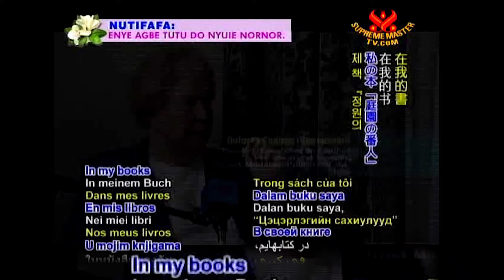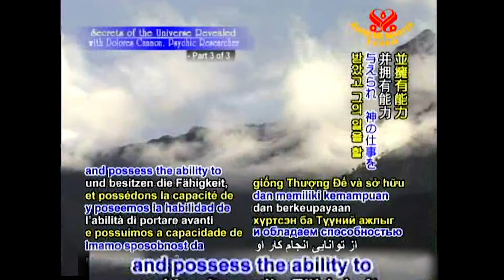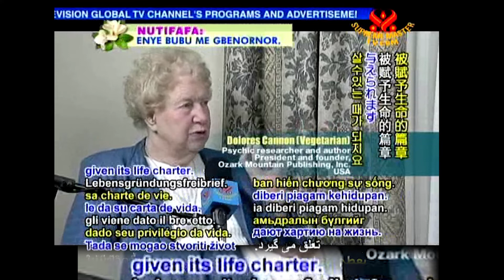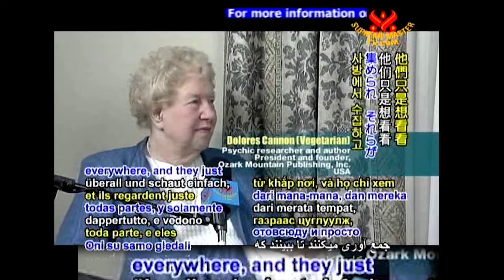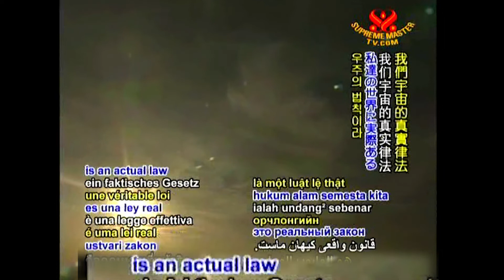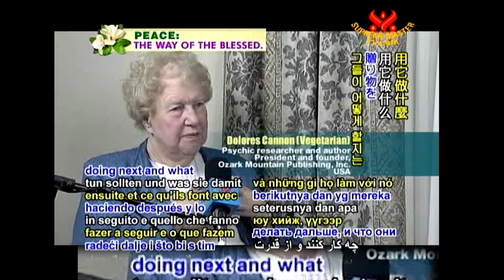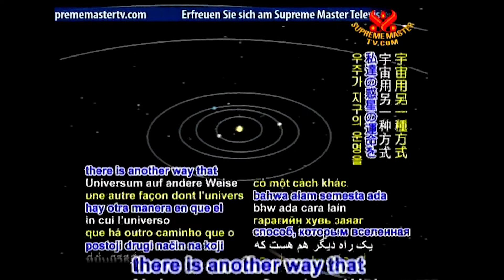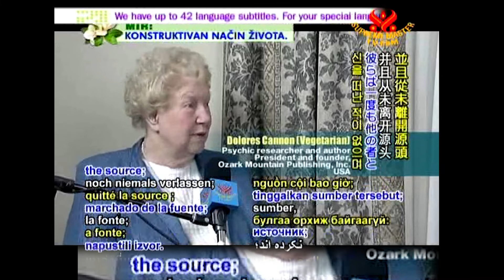They visited the beginning of creation and reported on how and by whom we were created/ Part 3 of 3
What I’ve discovered in those, they’re the ones that created the human beings on Earth. It goes all the way back to the beginning of the world.

And I’ve had clients who went back there at those times when the world was being created, when the Earth was volcanic eruptions and lava, and all the ammonia in the air. They went back to those times to where their job was to help clean the air out and to stabilize the Earth, because you had to do that before you could have any life here. Then after all that was calmed down, they had to create the water. These are just ordinary people that relived these lifetimes.

So, you can see, if you’d had a life where you helped create a planet, if you helped create water, gave life to a planet, don’t you think you can create your life now? You are a co-creator with God. You always have been. You have great powers. You’re just on another lesson this time.

That’s why it is called “Immediate Enlightenment.” “Enlightened” means we can see light. The light in us is enlightened. Now, we can see Light of the Heavenly world, and we can hear Sound of the higher world. That is what is called enlightened. Through the process of sound connecting with the original sound of the universe which is the “Word” in the Bible.

“A Master is one who has the key for you to become a Master...to help you realize that you are also a Master and that you and God are also One. That's all...that's the only role of the Master.”

“Masters are those who remember their Origin and, out of love, share this knowledge with whomever seeks it, and take no pay for their work. They offer all their time, finance and energy to the world. When we reach this level of mastership, not only do we know our Origin, but we can also help others to know their true worth. Those who follow the direction of a Master, quickly find themselves in a new world, full of true knowledge, true beauty and true virtues.”

The Inner Light, the Light of God, is the same Light referred to in the word "enlightenment". The Inner Sound, is the Word referred in Bible:" In the beginning was the Word, and the Word was God." It is through the inner Light and Sound that we come to know God.

“So now, if we somehow can get in touch with this Word or Sound Stream, then we can know God's whereabouts, or we can be in contact with God. But what is the proof that we are in contact with this Word? After we are in contact with this inner Vibration, our life changes for the better. We know many things we never knew before. We understand many things we never thought of before. We can do, accomplish many things we never dreamed of before. We are getting mightier, and mightier, until we become almighty. Our being becomes more capable and more enlarged until we are everywhere, until we become omnipresent, and then we know that we became one with God.”
To find out more about Supreme Master Ching Hai’s teachings, you are invited to watch and read resources on the following websites for free.

If you are interested in finding out more about receiving initiation from the Supreme Master Ching Hai into the Quan Yin method, please contact one of our Meditation Centers near you from the following list.